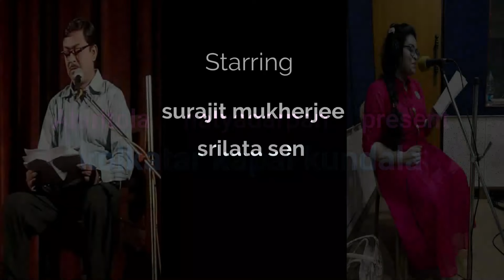Ahiritola Natyadarpan comedy sruti natok kopal kundala | Bengali Audio story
Bengali audio story, audio drama, audio story :  Kolkatar Kopal Kundala । কলকাতার কপাল  কুন্ডলা। মিষ্টি প্রেমের গল্প
Ahiritola Natyadarpan hasir sruti natok Kopal Kundala | Ahiritola Natyadarpan comedy sruti natok kopal kundala | Ahiritola Natyadarpan sruti natok kopal kundala

Kolkatar Kopal Kundala is a Bengali audio story, audio drama, audio story Comedy presented by Ahiritola Natyadarpan

এই শ্রুতিনাটকটি শ্রীমতি বনানী মুখোপাধ্যায় এর " কলকাতার কপাল কুন্ডলা" গল্পটির অবলম্বনে তৈরী করা হয়েছে।

সুমিতা আজ সিনেমা দেখতে গিয়ে রাত করে ফিরেছে। সুজিত, সুমিতার এই ঔদ্ধত্য আর সহ্য করতে না পেরে, বাড়ি ছেড়ে বরাবরের মত চলে যেতে উদ্যত হয়।
সুমিতা ও তাতে সম্মতি দেয়, কারণ আজ সিনেমা হলে নব'র সাথে তার দেখা হয়েছে।
সুজিত চলে গেলেই, সুমিতা নব কে বাড়িতে ডেকে এনে গল্প করার অভিপ্রায় জানায়।
নব প্রেমের ঘনঘটায় মেতে উঠতে চায় সুমিতা।

কি করবে এখন সুজিত ? সুমিতাকে নব'র কাছে ছেড়ে দিয়ে সে কি বৈরাগী হবে?

জানতে হলে অবশ্যই শুনুন, শ্রীমতি বনানী মুখোপাধ্যায় এর রোমান্টিক শ্রুতি নাটক
 " কলকাতার কপাল কুন্ডলা " ।

Voice : ( In order of appearance )
Sujit        : Surajit Mukherjee
Sumita   : Sreelata Sen

Direction : Surajit Kumar De

Cover Page Design and Editing : Sudip Banerji

Theme Music : Swapan Banerjee

Location : North Kolkata